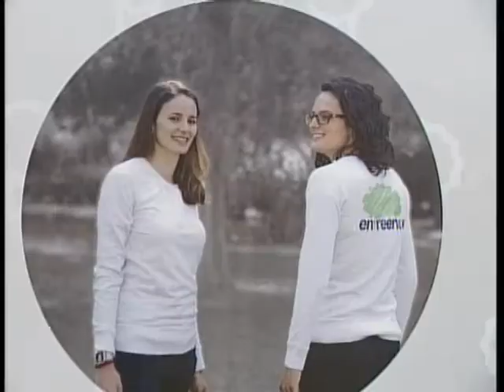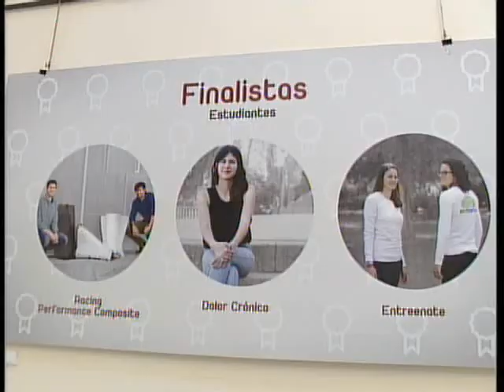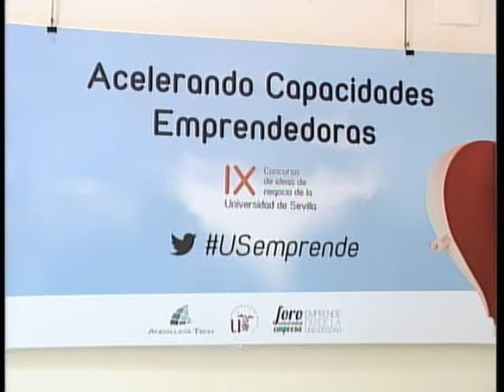Entrega de premios del Concurso de Ideas de Negocio de la US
La Universidad de Sevilla ha entregado los premios de su Concurso de Iniciativas Empresariales, que este año cumple su novena edición, repartidos en dos modalidades --estudiantes o egresados y personal docente e investigador (PDI)- a los proyectos denominados Racing Perfomance Composites, SIIAR y Apenkey.